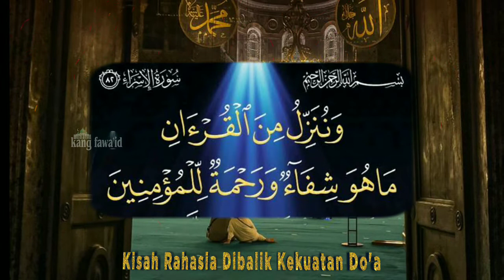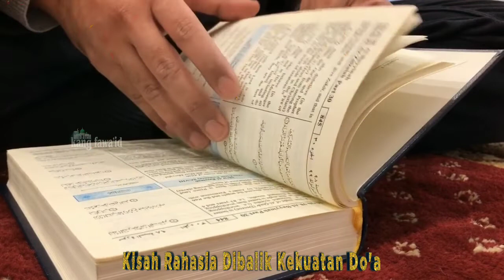pengobatan macam apa ini - 'kisah rahasia dibalik doa'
Assalamu'alaikum...? Di dalam kajian ini, kami menceritakan kisah rahasia dibalik doa dengan tema 'pengobatan macam apa ini'